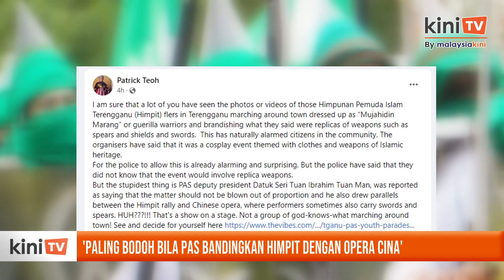'Paling bodoh bila PAS bandingkan Himpit dengan opera Cina'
Bekas juruhebah radio Patrick Teoh menyelar kenyataan Timbalan Presiden PAS Tuan Ibrahim Tuan Man yang membandingkan penampilkan peserta Himpunan Pemuda Islam Negeri Terengganu 2023 dengan persembahan opera Cina.

Menulis di Facebooknya, Teoh menyifatkan perbandingan itu merupakan perkara paling bodoh berhubung acara yang mengundang perhatian itu.